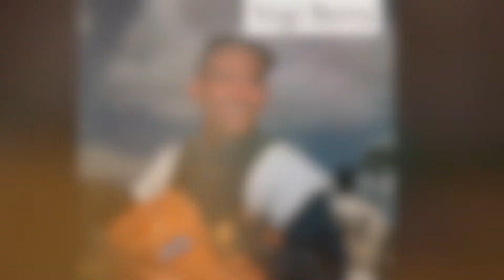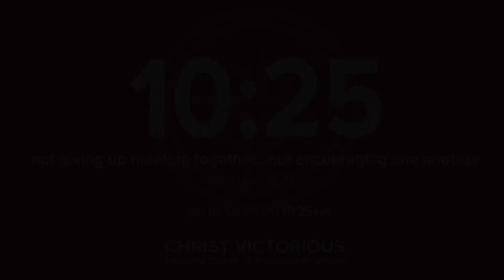"First Things First" (10:25 March 27)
Theme:
You've got to know why you're standing at the plate.

Action Step:
Are your sights set properly? How can you help that person in need?